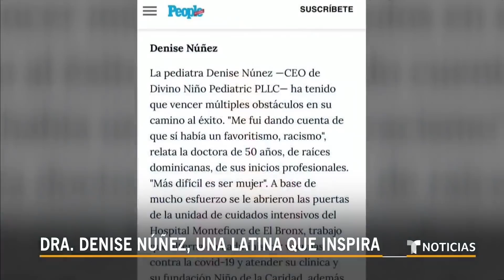Doctora latina, entre las mujeres más poderosas de People | Noticias Telemundo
Video oficial de Noticias Telemundo. La doctora Denisse Nuñez, especializada en pediatría de cuidados intensivos, lleva muchos años trabajando para mejorar la salud de la comunidad latina en el Bronx e impulsa a través de su fundación la educación entre niños y jóvenes.